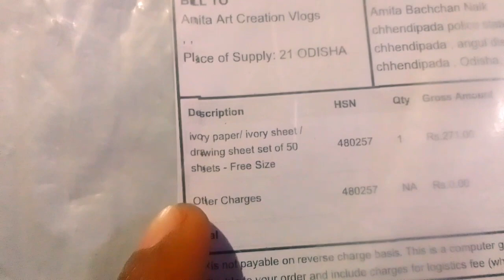Finally Courier Ageya 🎉